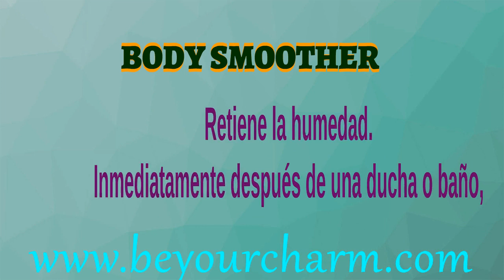Body Smoother SP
BODY SMOOTHER
Retiene la humedad. Inmediatamente después de una ducha o baño, coloque esta crema de rápida absorción sobre su piel ligeramente húmeda para retener la humedad, previene de la piel tirante y nutre la piel con aloe vera, extracto de algas y vitaminas A y E.